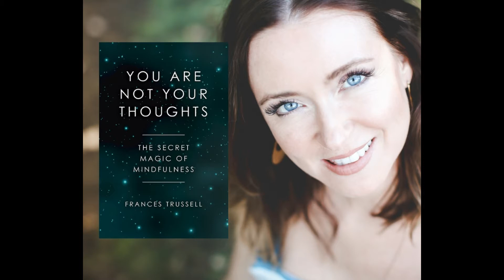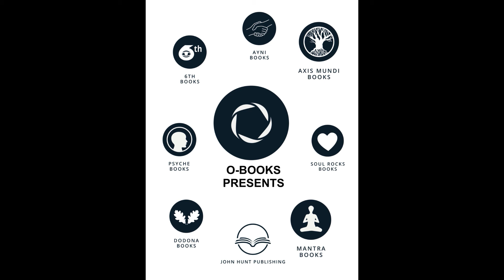You Are Not Your Thoughts: Frances Trussell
We all wish to be more mindful, engaged, present – loving the life we are living, but is this possible and how? Frances Trussell, author of You Are Not Your Thoughts: The Secret Magic of Mindfulness tells us how!